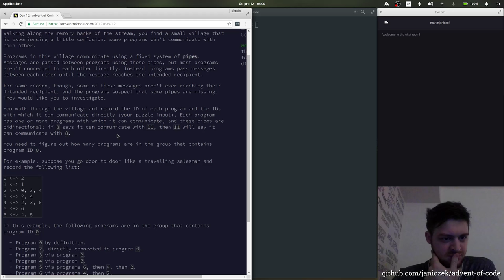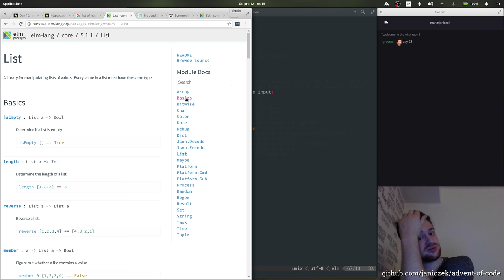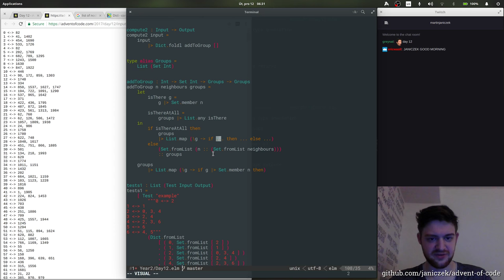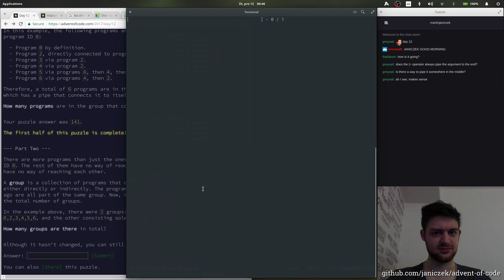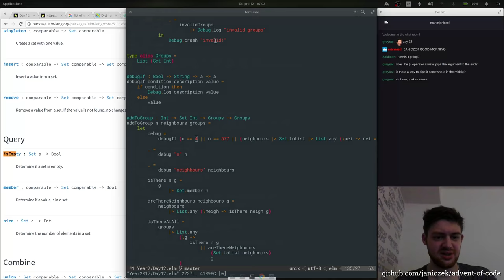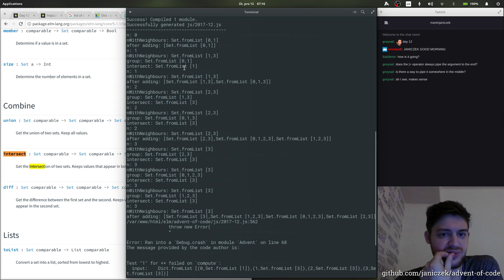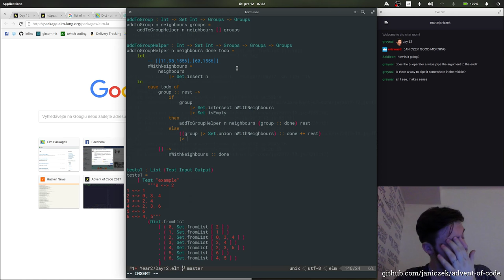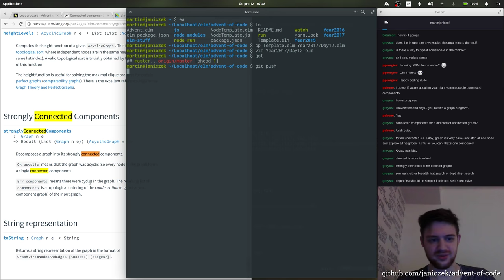Advent of Code 2017 - 12/25